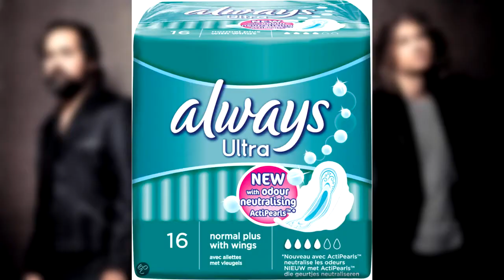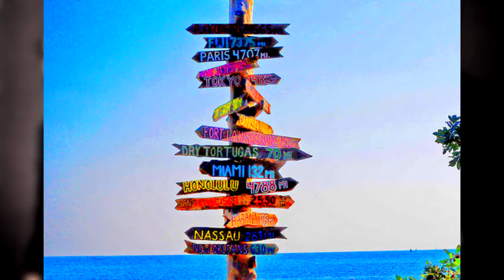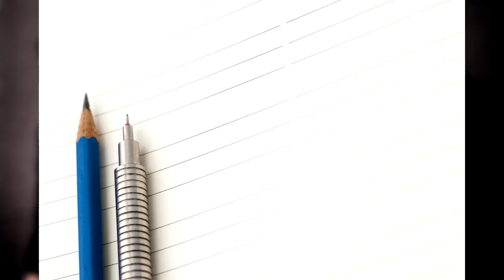Lyrics of Tranquilize by The Killers but every word is replaced by an image found on Bing.com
Stove thursday cross woman ponies five nights at freddy's how to KYS in Club Penguin Sharon Stone.